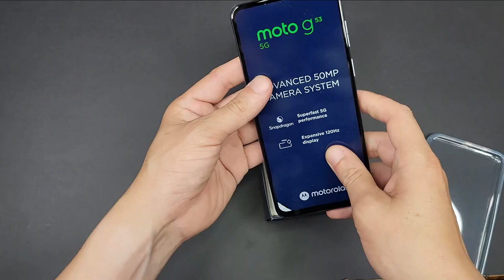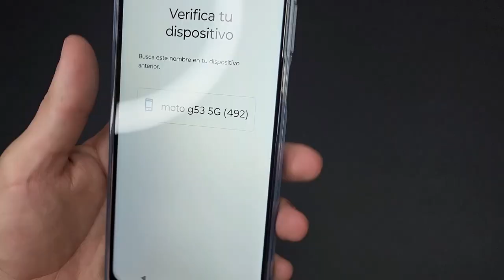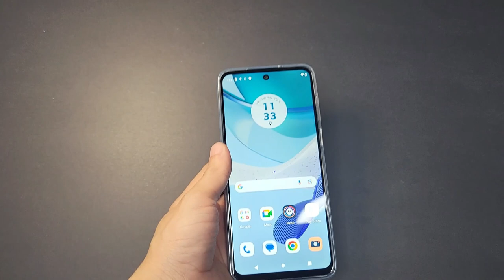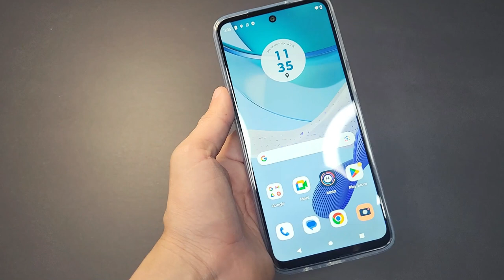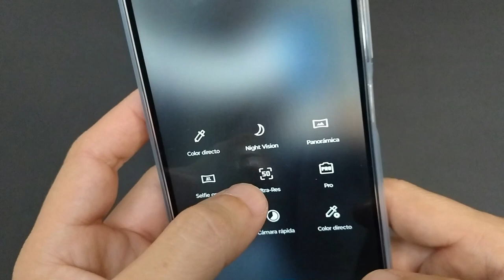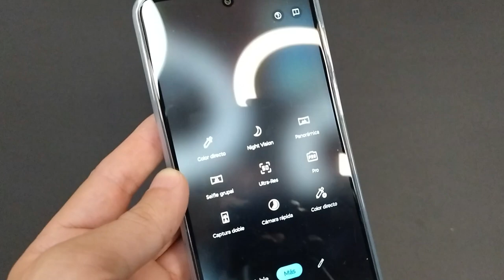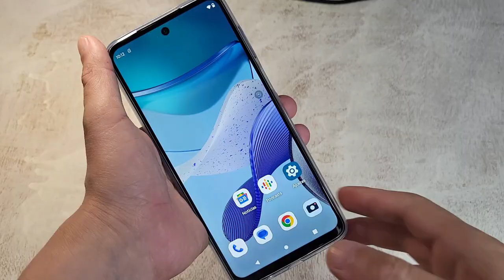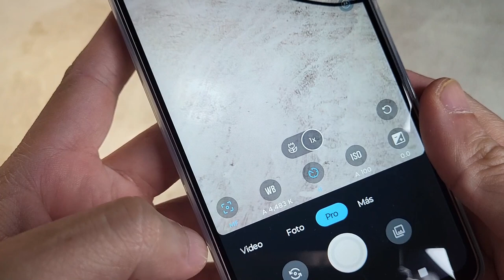Celular con 1 terabyte de memoria Motorola g53 5G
Cualidades del moto g53 5G el cual puede aceptar memorias MicroSd de 1 terabayte